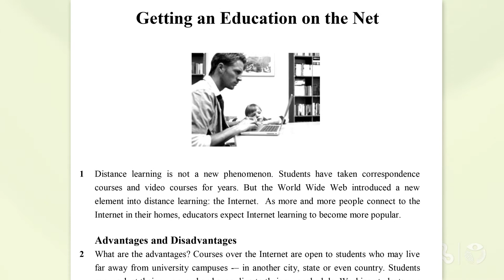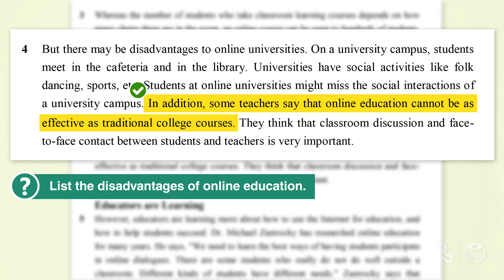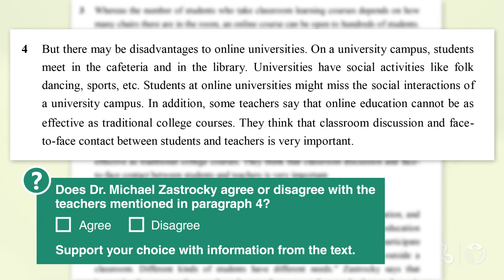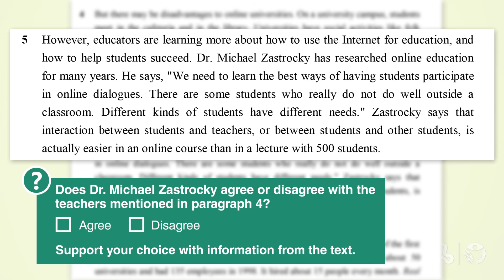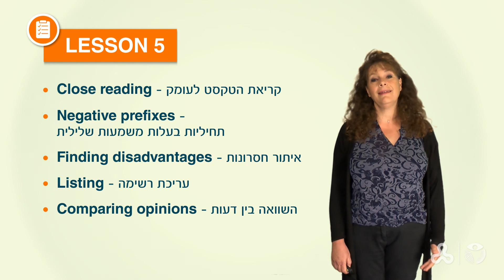אנגלית אקדמית: טרום בסיסי ב - יחידה 3 שיעור 5